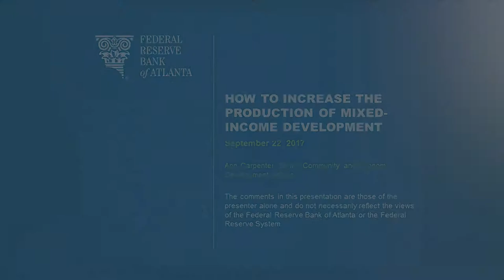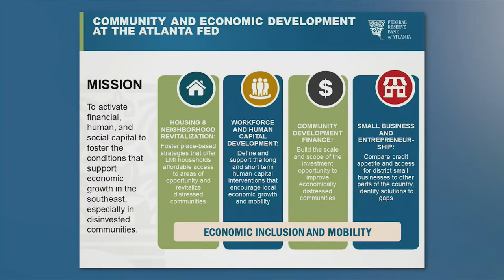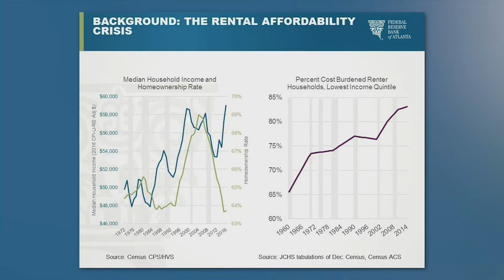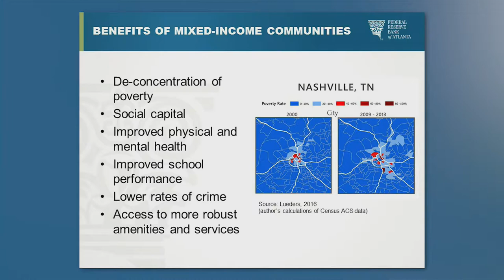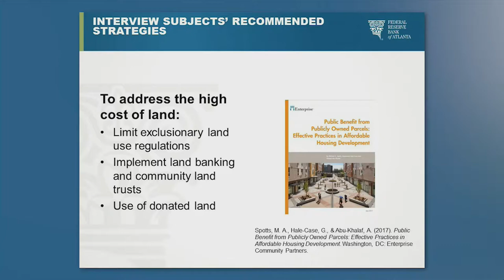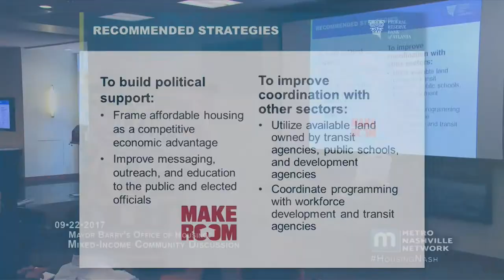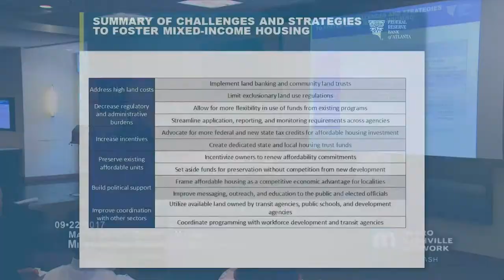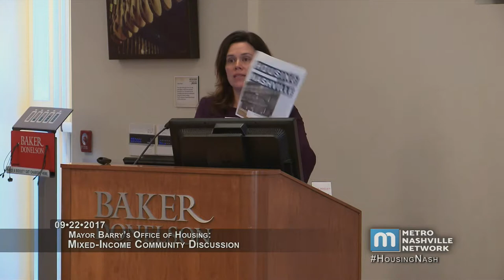09/22/17 Mixed Income Community Discussion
Hosted by Baker Donelson on September 22, 2017